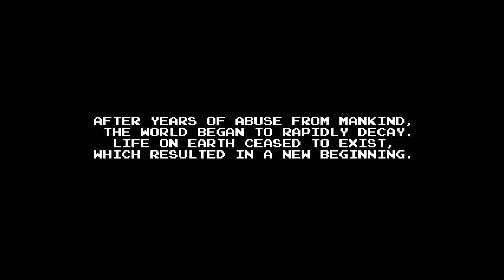Game Over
Made for the 2016 White House Student Film Festival.